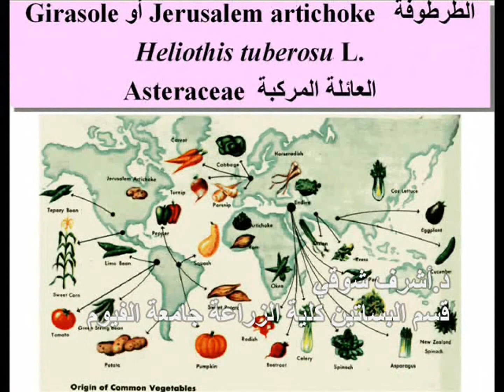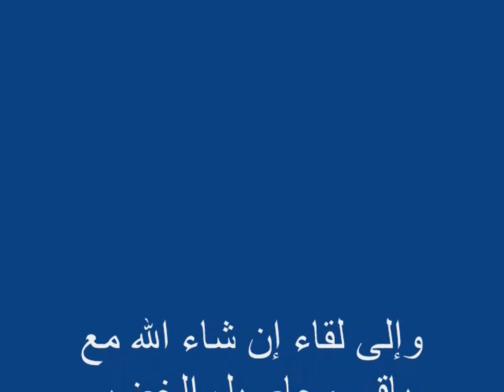(12) الوصف النباتى لنبات الطرطوفة - مقرر إنتاج خضر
-الوصف النباتى لنبات الطرطوفة - مقرر إنتاج خضر
د.أشرف شوقى  كلية الزراعة - جامعة الفيوم
Fayoum -- Egypt